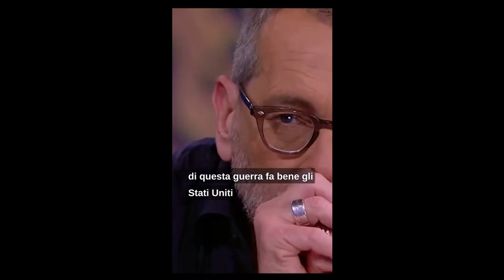Orsini: l'Italia è un paese satellite degli USA,Formigli: eh vabbuò.. Orsini: STOLTENberg è un pazzo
Orsini: la nato ha fatto delle cose gravissime, con lo sfondamento del confine ucraino ha fatto una esercitazione militare dove STOLTENberg, segretario generale della Nato ha attaccato violentemente Putin, penso di poter dire che il segretario generale della Nato è un PAZZO
Orsini: l'Italia sta agli USA come la Bielorussia sta alla Russia cioè vuol dire che il sistema internazionale è fatto di parti interconnesse dove ci sono delle superpotenze e degli stati satelliti a cui non è concessa alcuna autonomia nel campo della sicurezza internazionale l'Italia non ha alcuna autonomia.
In italia ci sono 13 mila soldati americani, 120 basi della Nato e 20 basi Nato segrete con testate NUCLEARI.. il governo Italiano afferma che l'interesse nazionale coincide con quella degli USA ma mentre la prosecuzione della guerra fa bene agli USA distruggerà l'economia italiana. Il governo italiano non lo può dire perchè è un paese satellite degli USA..
FORMIGLI su l'Italia paese satellite degli USA: 'eh vabbuò..'

Orsini: considero questo video una sorta di documento storico che fornisce una rappresentazione fedele della mancanza di libertà di informazione in Italia sulla politica internazionale. Sono a Piazza Pulita; è il 7 aprile 2022 e sto lottando per far capire all'opinione pubblica che la Nato è coinvolta nella guerra in Ucraina. Vi rendete conto? Alla data del 7 aprile 2022 la Nato, i media dominanti in Italia e il governo Draghi negavano che la Nato fosse impegnata nella guerra. Non è incredibile? Non è spaventoso? Ed io lottavo per affermare una verità elementare mentre i media dominanti si scatenavano contro di me e mi diffamavano tutti i giorni affermando che le mie fossero fake news. Oggi anche le pietre sanno che la Nato è nella guerra fino al collo. Eppure sono stato il primo a dirlo suscitando una reazione violentissima. Mica è vittimismo; è sociologia: è l'ulteriore prova empirica che in Italia non esiste libertà d'informazione sulla politica internazionale. Assurdo: lottare alla data del 7 aprile 2022 per spiegare che la Nato è coinvolta nella guerra in Ucraina: "I Paesi che sostengono l'Ucraina - dicevo a Piazza Pulita - si coordinano segretamente attraverso la Nato. La Nato è dentro questa brutta storia".